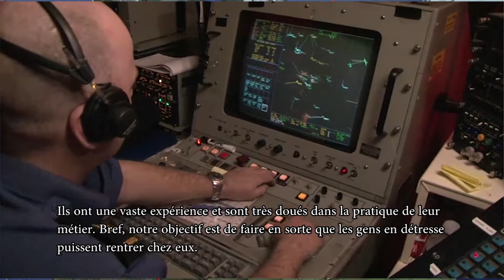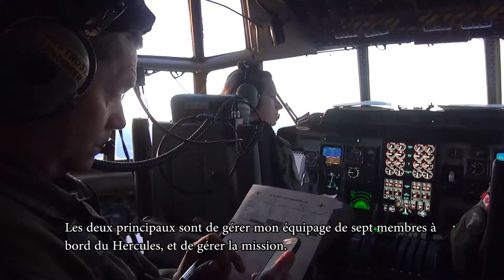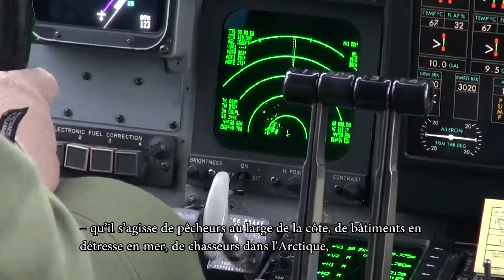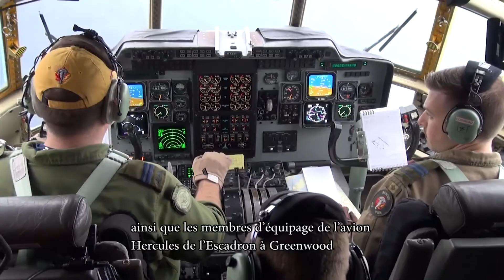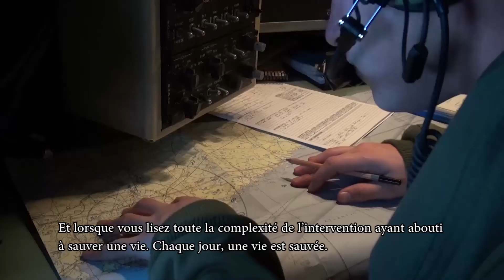Recherche et sauvetage au Canada atlantique: la région de recherche et sauvetage de Halifax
Le Centre conjoint de coordination de sauvetage (JRCC) a la responsabilité de coordonner toutes les opérations de recherche et sauvetage (SAR) associées à des urgences aéronautiques et maritimes dans l'Est du Canada.  Le centre est situé au Quartier général des Forces maritimes de l'Atlantique, à l'arsenal maritime de la base des Forces canadiennes à Halifax.

La région de recherche et sauvetage de Halifax est délimitée par les coordonnées suivantes: à l'est, à 30 degrés de longitude ouest; à l'ouest, à 70º de longitude ouest; au sud, à environ 42 degrés de latitude nord; au nord, à 70º de latitude nord.  La région comprend les provinces de l'Atlantique, la partie est de la province de Québec, la partie sud de l'île de Baffin et une partie de l'Atlantique Nord qui s'étend jusqu'à longitude 30º ouest, une zone d'environ 4,7 millions de kilomètres carrés. Cette zone, qui compte plus de 29 000 kilomètres de côtes, est couverte d'eau à quatre-vingts pour cent.